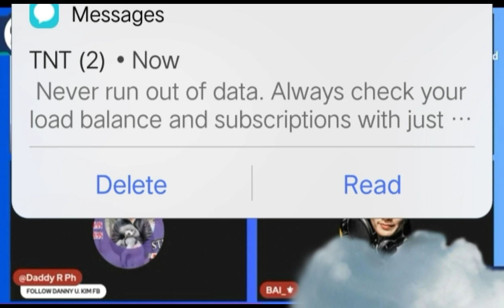You guyz made my best day happy 🤗💕 thanks for the love and support 💝💖💝 & to my team TPT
Special thanks to @DannyUKimPh @aylz_aiL @kabaivlogofficial @Thepinoytambayansionyschan8548 @cristinaschannel8440 @bart @ronaldsabunod at sa lahat na nag support thank you guyz... 🙏💕